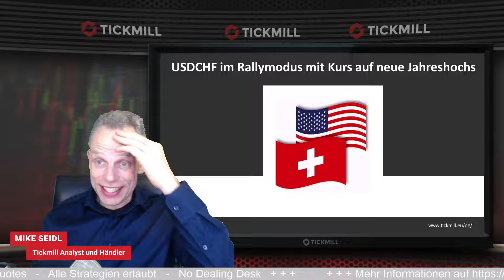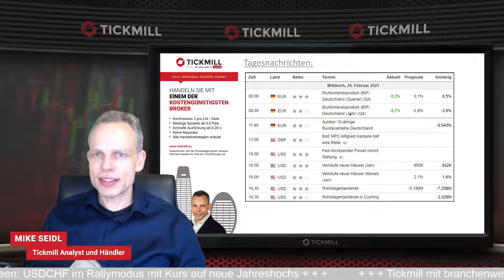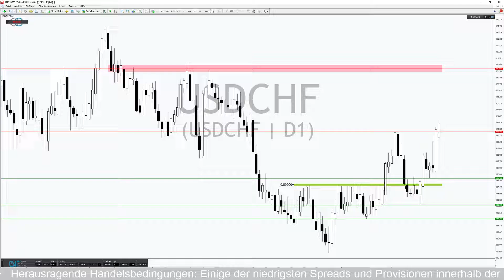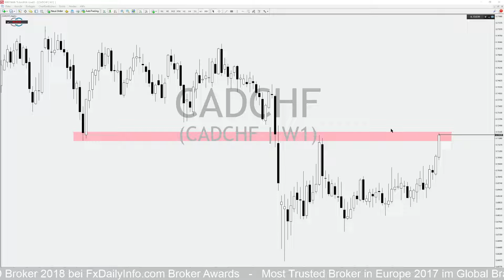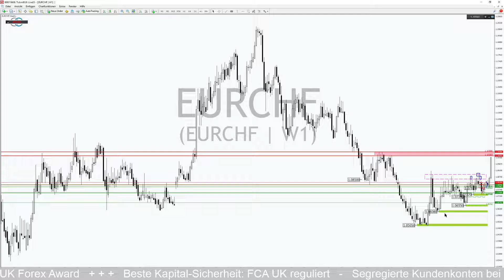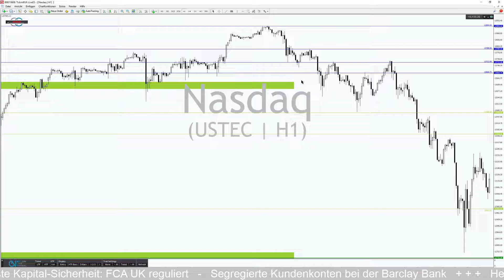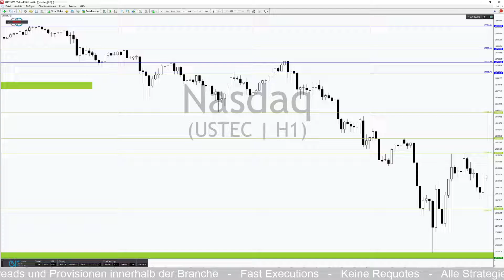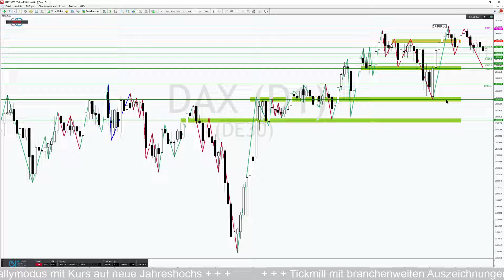USDCHF im Rallymodus mit Kurs auf neue Jahreshochs